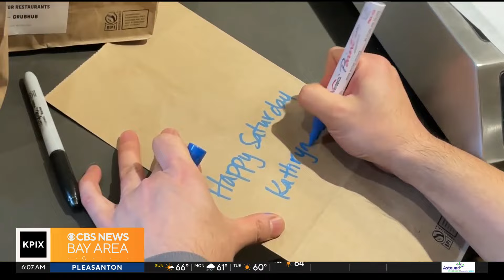PIX Now morning edition 2-25-24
CBS News Bay Area morning edition headlines for Sunday, Feb. 25, 2024. Watch full newscasts streamed at the CBS SF website or on the app.